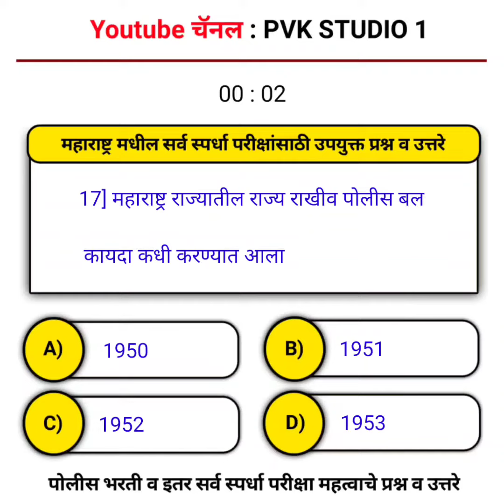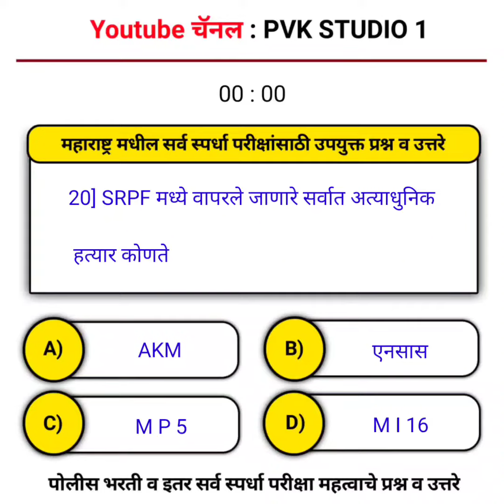पोलीस भरती प्रश्नपत्रिका क्रमांक 5 | Talathi Bharti 2022 | Talathi Bharti Previous Question Paper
Topic Cover

पोलीस भरती प्रश्नपत्रिका क्रमांक 5
Police Bharti 2022
Maharastra Police Bharti Question Paper
Imp Gk Question Police Bharti
talathi bharti 2022 questions
तलाठी भरती 2022 सराव प्रश्नसंच
Talathi Bharti Previous Questions Papers Talathi bharti 2022 maharashtra question paper
Talathi bharti maharashtra 2021 questions Maharashtra talathi bharti prashnsanch 2022